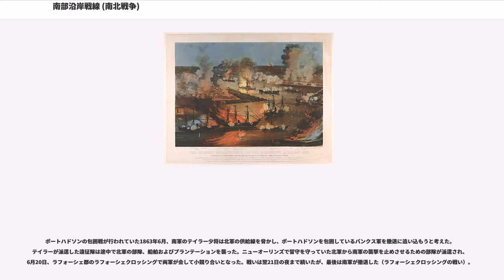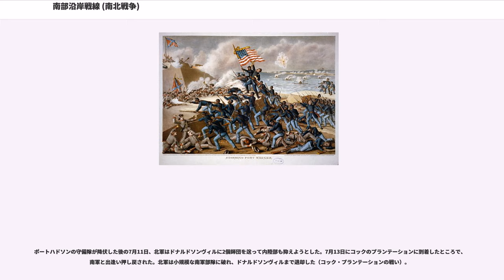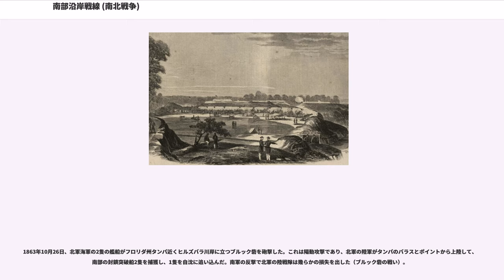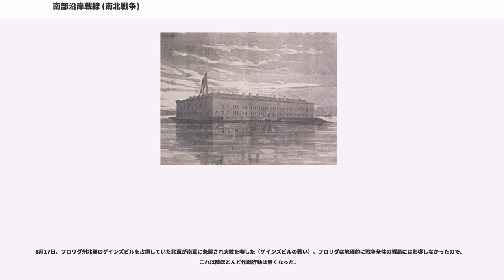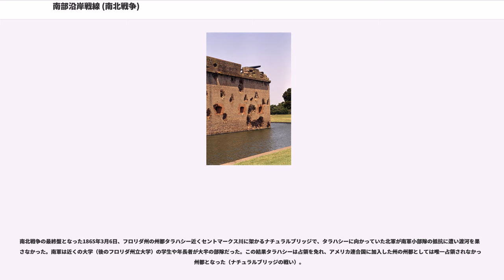南部沿岸戦線 (南北戦争)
南北戦争の南部沿岸戦線（なんぶえんがんせんせん、）は、アメリカ合衆国の南東部海岸地域（サウスカロライナ州、フロリダ州、アラバマ州、ミシシッピ州、ルイジアナ州およびテキサス州）、およびミシシッピ川の南部（ルイジアナ州ポートハドソンから南）で起こった主要な陸軍と海軍の軍事作戦行動である。

内陸部での作戦行動は、ミシシッピ川の東で起こったものを西部戦線に、ミシシッピ川の西で起こったものをミシシッピ川流域戦線に含める。ウィリアム・シャーマンの海への進軍の到達点として起こったジョージア州海岸での作戦行動は西部戦線に含まれている。

アメリカ合衆国国立公園局によって作られた作戦の分類では、これらの戦闘を低地海岸戦線と湾（メキシコ湾）接近作戦行動と呼んでいるが、本稿で用いられるものよりもよりきめ細かなものになっている。国立公園局の小さな方面作戦は省略し、幾つかは纏めて大きな括りにした。この戦線での国立公園局分類のうち31の戦闘のみを詳述する。1861年のポートロイヤル遠征が加えられているが、これは国立公園局の分類には入っていない。

南部沿岸戦線の主要な舞台は、北軍による海上封鎖戦略に沿って、サウスカロライナ州チャールストンやジョージア州サバンナ、ルイジアナ州ニューオーリンズなど主要な海港を巡るものになった。これらの海港が封鎖あるいはそれに近い状態となった後では、チャールストンの場合は市そのものの占領に向けて、ニューオーリンズの場合はミシシッピ川上流に向かって川全体の支配という方向に進んだ。その合間を縫うようにフロリダ州でも比較的小規模な戦闘が続いた。

1860年アメリカ合衆国大統領選挙でエイブラハム・リンカーンが当選した後間もなく、サウスカロライナ州はアメリカ合衆国からの脱退を宣言し、その後に続いた6州とともに、1861年2月7日にアラバマ州モンゴメリーを暫定首都としてアメリカ連合国を形成した。アメリカ連合国はその領域内にあったアメリカ合衆国の砦のうち、チャールストン港に浮かぶサムター要塞を除いて4箇所を接収した。当時のジェームズ・ブキャナン大統領は抗議したが、サムター要塞に補給を試みて失敗したこと以外軍事的な行動を採らなかった。3月4日、リンカーンが大統領に就任宣誓し、脱退は「法的に無効」であるとして、合衆国の継続を呼びかけた。

4月に入って、リンカーンはサムター要塞への物資のみの補給を行うことをサウスカロライナ州知事のフランシス・W・ピケンズに通告したが、アメリカ連合国政府は要塞の降伏を要求することに決めた。4月12日朝に要塞に対する砲撃が開始され、4月13日午後、要塞の守備隊長ロバート・アンダーソン少佐は砦の降伏を飲んだ（サムター要塞の戦い）。かくして南北戦争が始まった。

フロリダ州のアラバマ州境寄りにあるサンタローザ島には、1861年秋に北軍の守備隊が入ったピケンズ砦があり、南軍は10月9日に砦の奪取を目指した。南軍の急襲で一度は守備隊を破ったが、北軍に援軍が到着して、南軍は本土に戻った（サンタローザ島の戦い）。

南大西洋封鎖戦隊にとってチャールストンとサバンナの港を封鎖することが主要目標となり、そのためには燃料を補給したり艦船の修繕ができる拠点が必要となった。そこで攻略目標とされたのが、チャールストンとサバンナの中間、サウスカロライナ州海岸にあるポートロイヤル湾だった。この湾の入り口の両側は南軍のウォーカー砦とボーリガード砦が守っていた。北軍サミュエル・F・デュポン海軍将官は、それまでのアメリカ海軍としては最大となる77隻の艦船を率いて1861年11月3日ポートロイヤル湾に至り、11月7日に砦に対する砲撃を開始した。その日の午後にウォーカー砦が陥落し、続いてボーリガード砦も落ちた（ポートロイヤルの戦い）。北軍戦隊は補給基地を確保できたが、そこから陸路チャールストンとサバンナに向けて侵攻する作戦は遅々として進まなかった。

ポートロイヤルの後では、北軍の目標はサバンナ港から大西洋への出口にあるプラスキ砦に向けられた。そこはアメリカ軍の砦だったが、ジョージア州が脱退した後で南軍が占領していた。北軍はまず大西洋に突き出たタイビー島を11月10日に占領し、そこから砦に向けた砲撃を行う準備のために5ヶ月を要した。1862年4月10日、プラスキ砦に対する砲撃が始まり、南軍の大砲をほとんど沈黙させた。翌11日も砲撃が続き、南軍は降伏した（プラスキ砦の戦い）。この砦の陥落でサバンナ港に向かう水路が閉鎖された。

西...